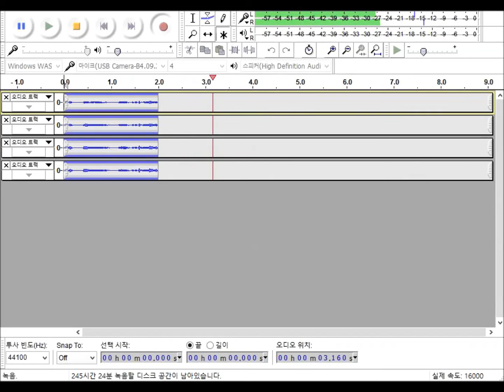blind source extraction